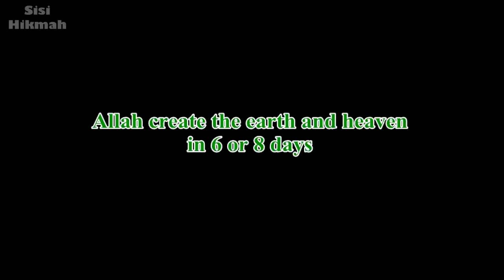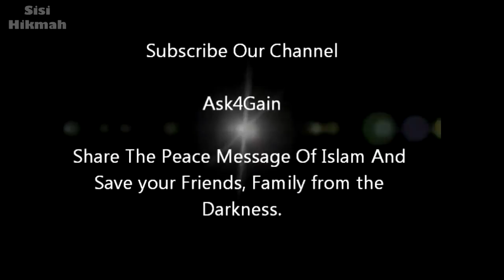waspadalah dengan pertanyaan ini!!! - Dr zakir naik